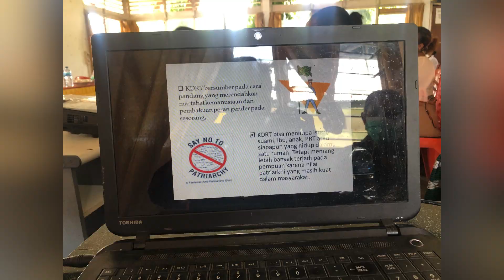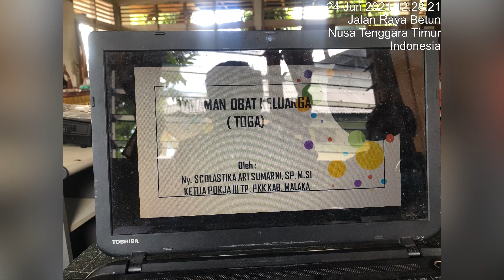Kunjungan TP PKK Kab. Malaka Dlm Rangka Pembinaan, Pendataan dan Sosialiasi di TP PKK Kec. Malteng